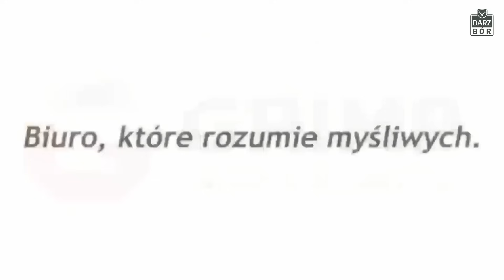Darz Bór odc 556. Szukamy nowych prowadzących programu Darz Bór!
Program Darz Bór jest z Wami już  ponad 11 lat! Oglądaj, Lakuj, komentuj . Bez Hejtu !!!

Szukamy Nowych Prowadzących programu Darz Bór.  Napisz do nas. Zadzwoń. Nagraj 5 minitowy filmuj o sobie. I wyslij go do nas. Byc moze szukamy wlasnie Ciebie!

Zapewne cześć z Was nie mogła się doczekać nowych odcinków.
Byli i tacy co cieszyli się że nas nie ma 😜.
Natomiast my cieszymy sie że możemy realizować kolejne odcinki programu Darz Bór specjalnie dla Was.

Darz Bór!

Oglądaj - lajkuj i komentuj!

Akcesoria w tym pastorał, nakladke noktowizyjną oraz wabiki i latarki, a także noże i ostrzałki których używamy na polowaniu zapewnia nam firma Kolba.pl dystrybutor sprzętu myśliwskiego i outdoorowego!

Broń którą Przemek posługiwał się na polowaniu to Franchi Horizon
Sprzęt noktowizyjny i termowizyjny  używany przez nas do polowania udostępniły firmy :